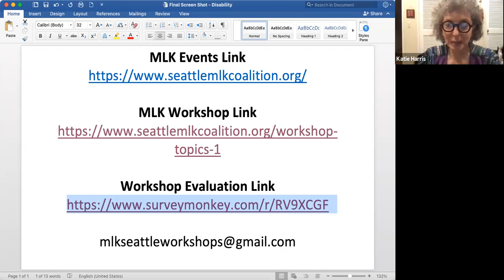Workshop: Disability, Intersectionality and Racism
This workshop was a conversation between two disabled individuals: ChrisTiana ObeySumner, an autistic and multiply disabled Black nonbinary person, will provide perspective of how to move the Black Disabled Lives Matter and disability justice work forward sustainably, effectively, accessibly, and collectively. Elizabeth Ralston, a White accessibility consultant who is deaf and is the Founder of the Seattle Cultural Accessibility Consortium, who discussed the work that is needed within white spaces for moving towards solidarity with disabled BIPOC and how accessibility is a key part of this conversation. After presenting recommendations and themes, they  facilitated a Q&A session for further discussion.